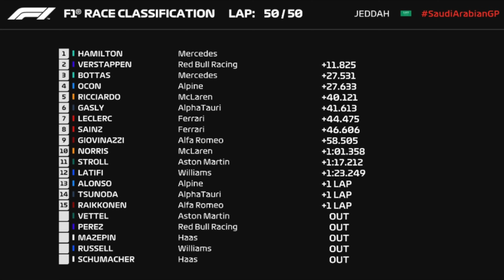Race Review | WHAT A SH**SHOW BY THE FIA | Saudi Arabia Grand Prix 2021 | Jeedah Corniche Circuit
A stop start race where the FIA and Michael Masi had a sh**show. A absolute danger to the sport and other drivers, Max Verstappen sends his car wherever he wanted and even break tested Lewis. Hamilton kept his cool to overcome the challenges to win and go into the last race of the season level on points. This and everything that happened on race day at the Saudi Arabia GP all covered in this latest YouTube video.